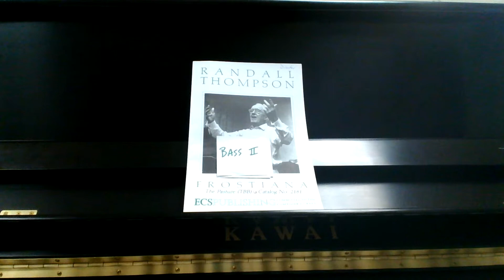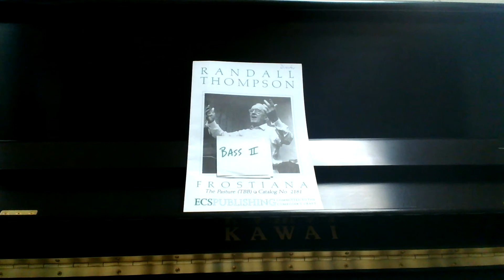The Pasture (BASS)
Rehearsal notes for Bass